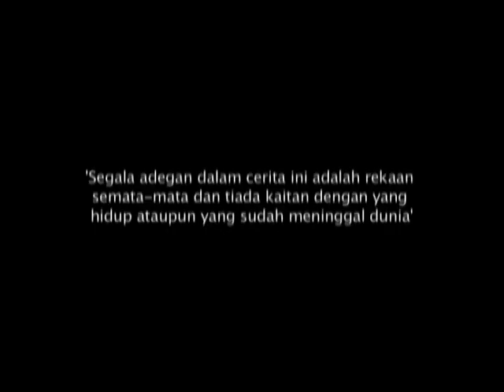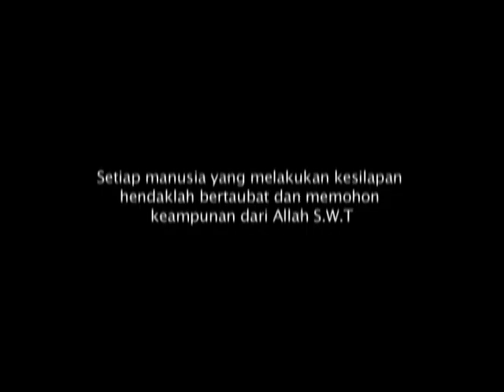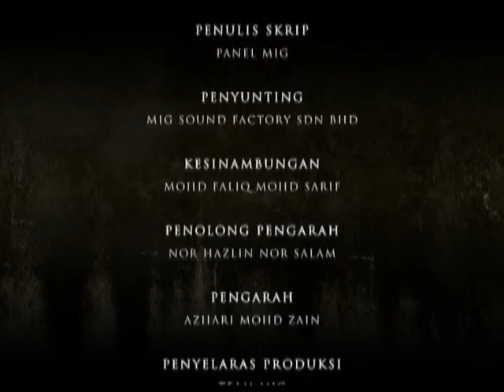[FULL] Santau Merasuk | Episod 6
Drama Santau Merasuk ini diadaptasikan dari filem box office 2009 ''Santau'' dari pengarah berbakat Azhari Zain. Kini pengarah dari filem Santau mengambil peluang untuk mengadaptasikan dari filem ke drama pula. Santau Merasuk lakonan Fezrul Khan, Yana Samsudin, Farisya Fatin, Zain Ruffedge, Mon Ryanti dan ramai lagi. Santau Merasuk diarahkan oleh pengarah original filem Santau iaitu Azhari Zain.

Pelakon : Fezrul Khan, Yana Samsudin, Farisya Fatin, Zain Hamid, Mon Ryanti